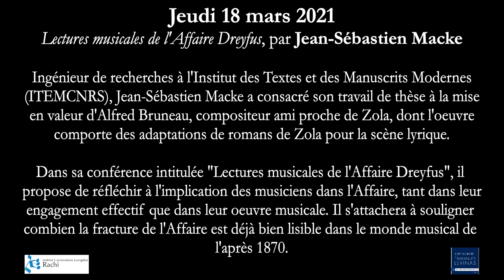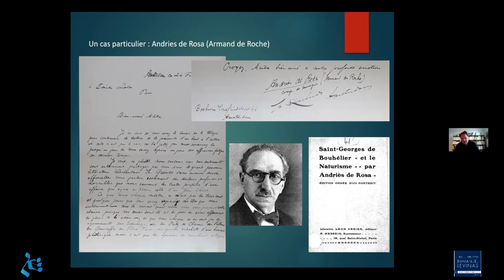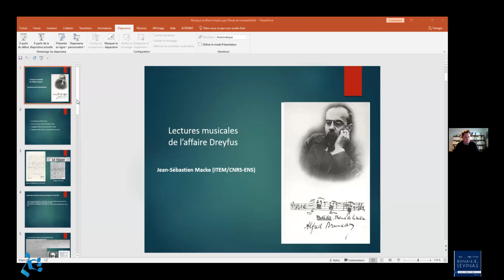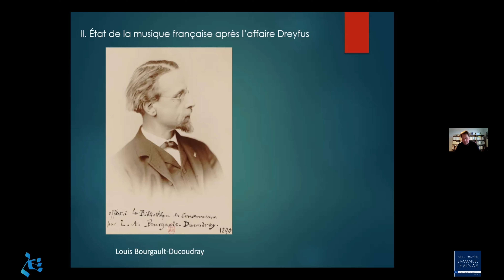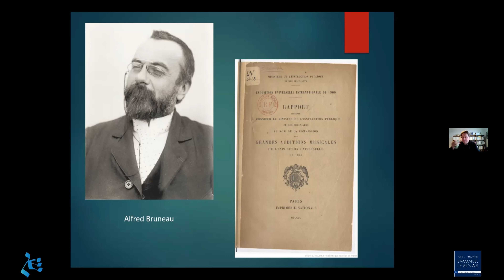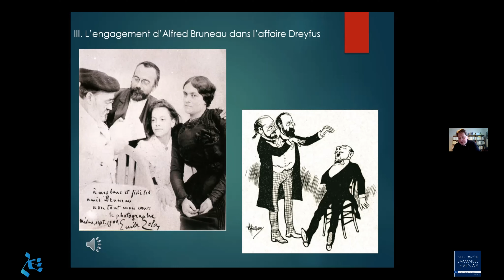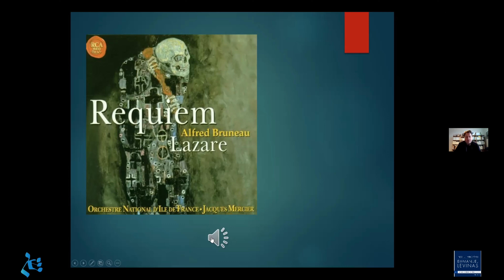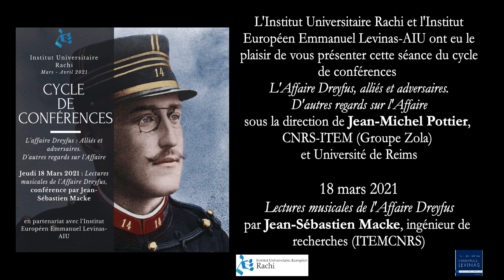Conférence : Lectures musicales de l'Affaire Dreyfus, par Jean-Sébastien Macke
« L'Affaire Dreyfus : alliés et adversaires. D’autres regards sur l'Affaire »

Dans le cadre du nouveau cours sur l’Affaire Dreyfus (validant pour les étudiants en Master Patrimoine et Musées du Campus Comtes de Champagne) proposé par l’Institut Universitaire Rachi, en partenariat avec l’Université de Reims Champagne Ardenne et l'Institut Européen Emmanuel Levinas-AIU, et sous la direction de Jean-Michel Pottier (CNRS-ITEM Groupe Zola), nous proposons un cycle de trois conférences grand public le jeudi de 17h à 19h.

Séance du jeudi 18 mars 2021 :

Conférence de Jean-Sébastien Macke, « Lectures musicales de l'affaire Dreyfus »
Ingénieur de recherches à l'Institut des Textes et des Manuscrits Modernes (ITEM-CNRS), Jean-Sébastien Macke a consacré son travail de thèse à la mise en valeur d'Alfred Bruneau, compositeur ami proche de Zola, dont l'œuvre comporte des adaptations de romans de Zola pour la scène lyrique.

Dans sa conférence intitulée « Lectures musicales de l'affaire Dreyfus », il propose de réfléchir à l'implication des musiciens dans l'Affaire, tant dans leur engagement effectif que dans leur œuvre musicale. Il s'attachera à souligner combien la fracture de l'Affaire est déjà bien lisible dans le monde musical de l'après 1870.